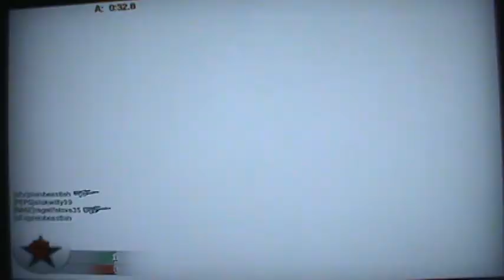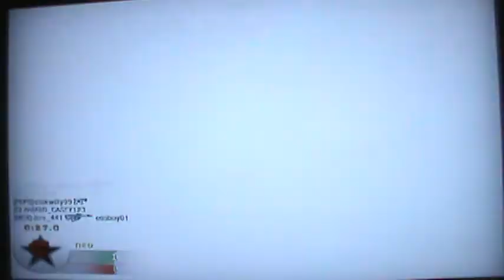Call Of Duty Black Ops Galil, Famas, Spas 12 124-27 Part 3/3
this is the most kills ive got in one game